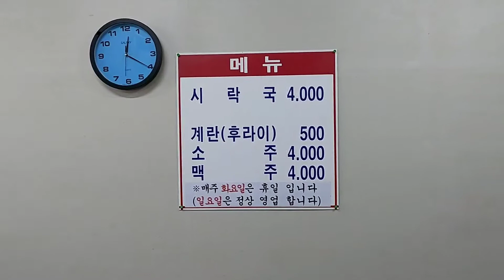거제도 현지인이 추천하는 사락국집!~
거제도 고현에 자리잡은 시락국집에서 한그릇 든든하게 먹었습니다.
국물맛이 시원 칼칼 구수하면서 감칠맛까지..한그릇하시면 하루가 든든합니다.